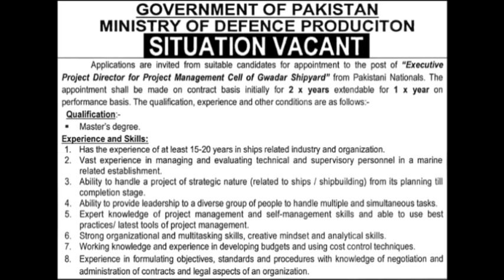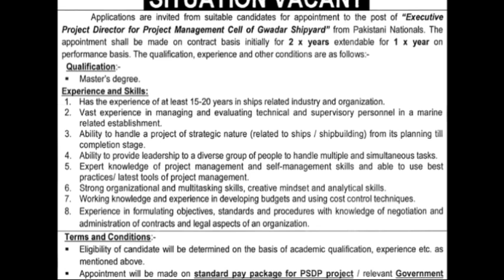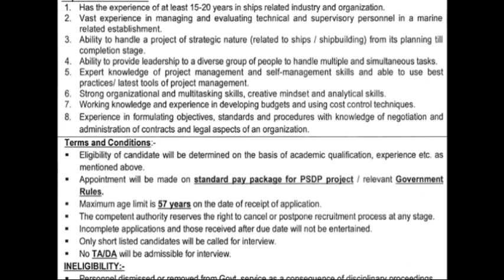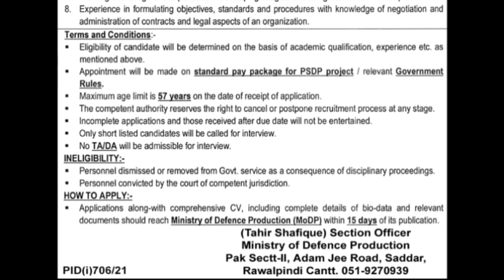MINISTRY OF DEFENCE PRODUCATION JOBS 2021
Exective project Director

dont waite for tomarow apply today